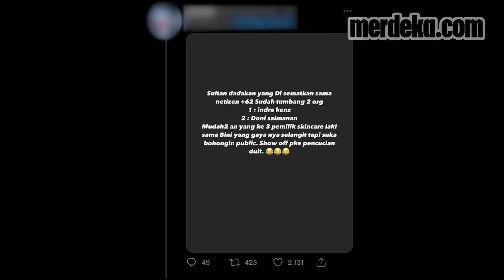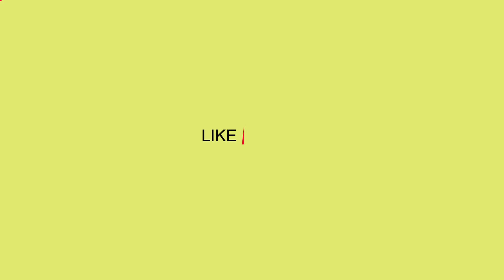Di Balik Harta Berlimpah Juragan 99, Ada Sosok Kaji Edan Ramai Dibicarakan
MERDEKA.COM - Sosok Kaji Edan sedang jadi sorotan. Pengguna Twitter mencuitkan sosok Kaji Edan. Disebut bahwa dia berada di belakang kekayaan fantastis suami istri Crazy Rich Malang, Gilang Widya Permana dan Shandy Purnamasari, atau yang juga dikenal dengan nama Juragan99.